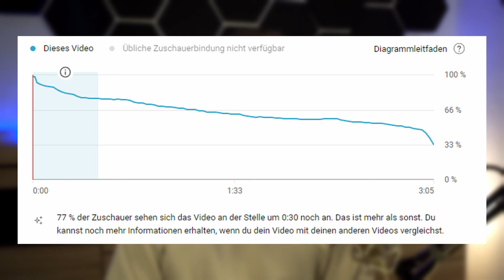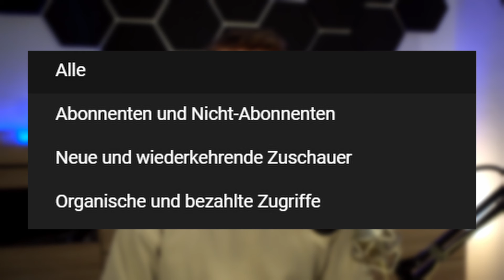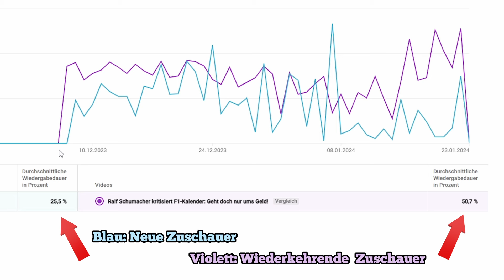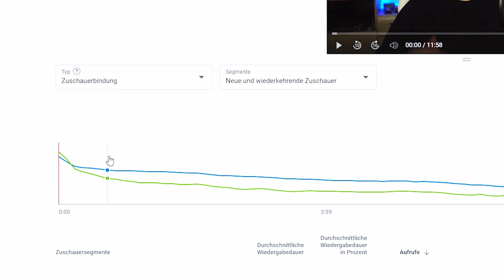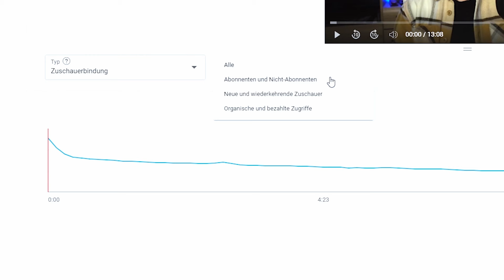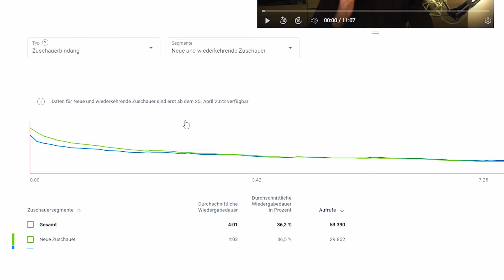Ist DAS das BESTE YouTube Update aller Zeiten? [Für ALLE Creator!]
YouTube hat uns mal wieder ein geniales Update geliefert - schaut es euch selbst an!

Ausrüstung*:
Dummy Akku

[Werbung] Wenn du über meinen Link ein Abo bei Epidemic Sounds abschließt, bekomme ich dafür eine kleine Provision. Für dich ändert sich dabei nichts.